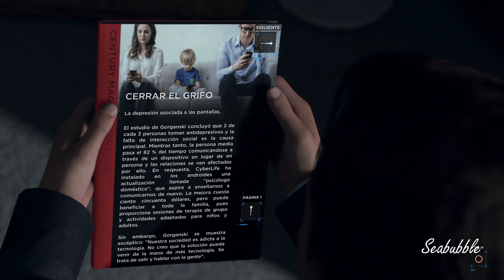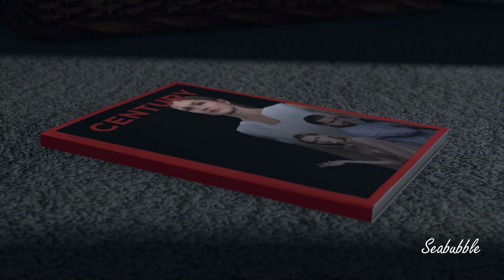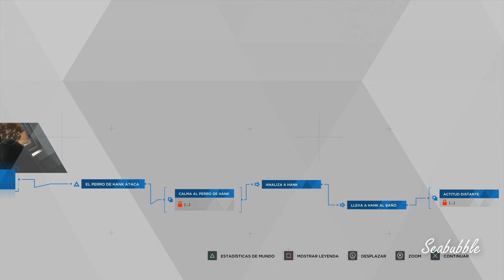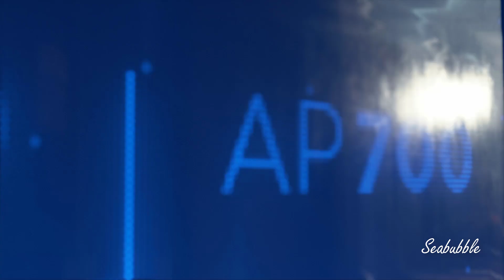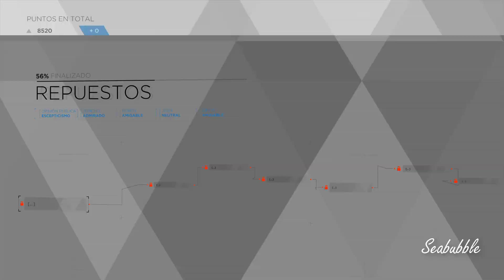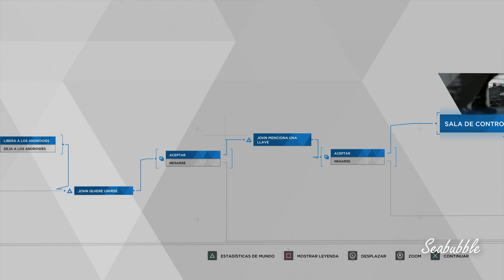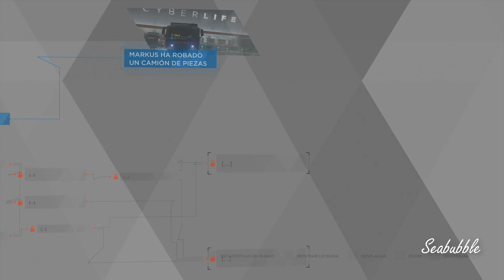Detroit Become Human I Gameplay a ciegas I Parte 7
Aquí os traigo un Gameplay del juego Detroit: Become Human, jugado a ciegas. No conozco nada del juego y por supuesto todas las decisiones serán tomadas sin conocer el resultado de las mismas, veremos qué final obtenemos.

Detroit: Become Human es un juego de aventuras interactivo desarrollado por Quantic Dream, los creadores de otros juegos de similares características como son: Heavy Rain y Beyond Two Souls.

Espero que os guste la historia de Connor, Markus y Kara tanto como a mí, y si es asi podeis dejar una manita arriba que no cuesta nada, un comentario y compartir que ayuda un monton.

Salu2 para tod@s